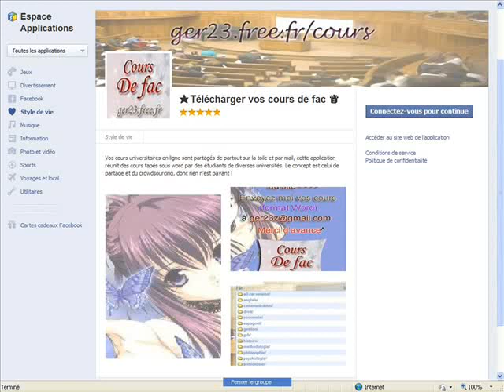Télécharger des Cours de faculté Université pour apprendre en ligne facilement et gratuitement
Cours de fac à télécharger, chaîne du partage de la connaissance destinée aux étudiants et étudiantes.UN petit site web fait par un jeune pour les jeunes ! Parce que la culture n'a pas de prix.
Un petit lien pour ceux qui cherchent des cours en ligne^

Essayer l'application facebook ou aller directement sur la page web, cela revient au même !